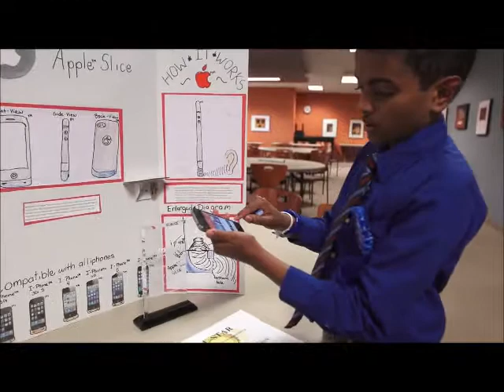Seth Liyanapathirana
Seth Liyanapathirana was a 2015 Invention Convention participant.